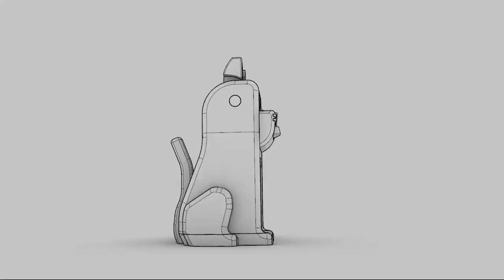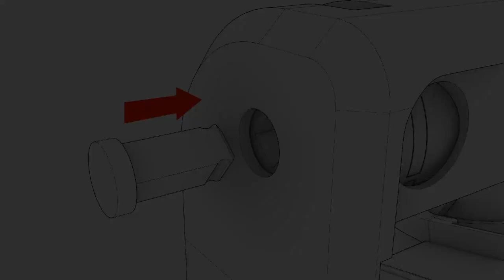Cat Coin Bank for 3D-Print (Assembly Instructions)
Cat coin bank, Assembly is required.
No extra parts needed, which are can't make with 3D printer such as metallic springs, bolts and etc.

The object printed by FDM 3d printer with PLA filament.